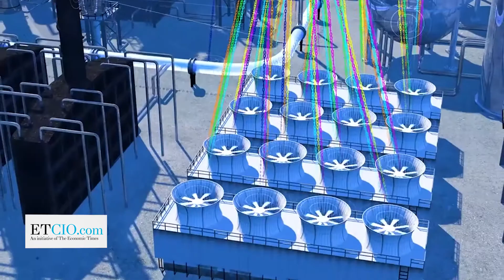Leaders Speak – Anthony Thomas,Group CIO, GE Global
In an interview with ETCIO, Anthony Thomas, Group CIO of GE Global, talks about how GE is driving industrial internet of things for empowering business and fuelling innovations in cross-industrial sector to increase efficiency and better outcomes.